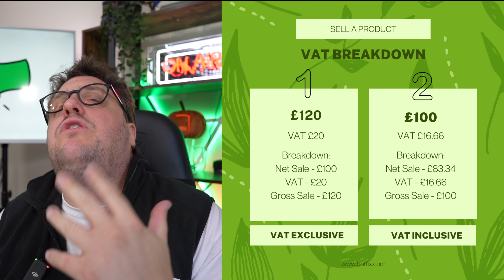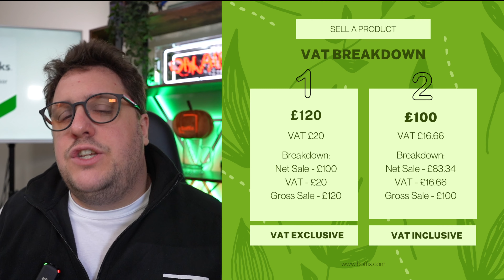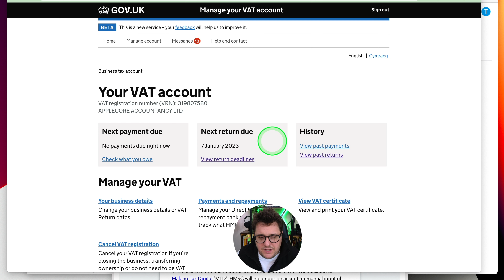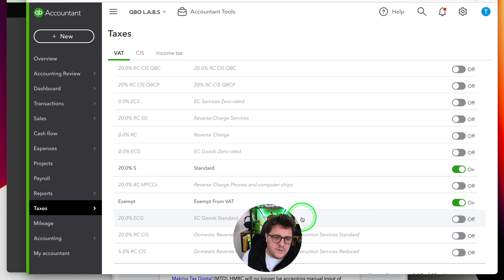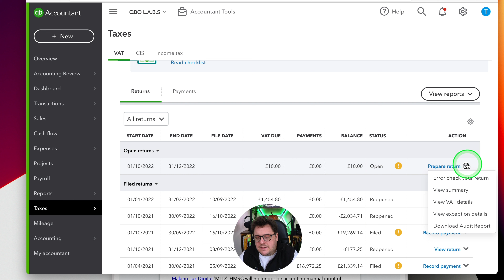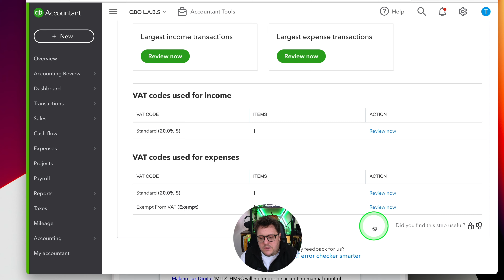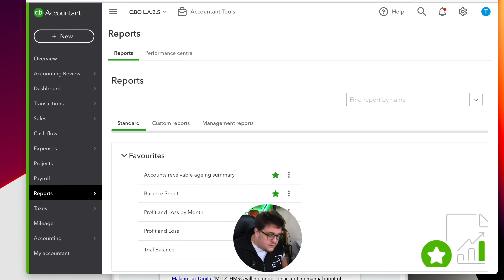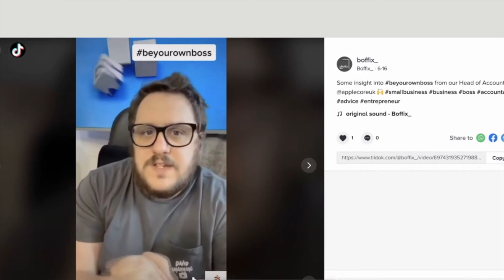VAT FOR BUSINESS EXPLAINED!